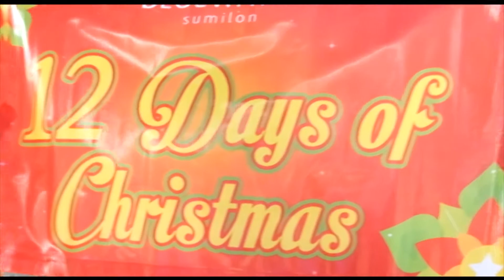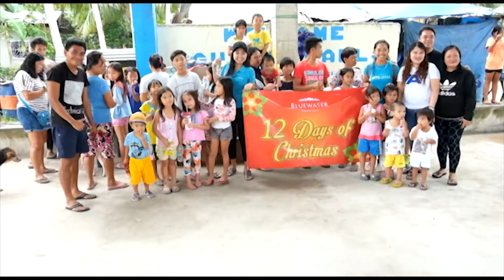Bluewater Sumilon - 12 Days of Christmas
One thing that completes our PaskoSaBluewater celebration is our 12DaysOfChristmas project.

This project aims to sustain our commitment to the local communities. One of the beneficiaries of Bluewater Sumilon Island Resort is Barangay Tambo of Samboan Cebu. Last December 15, 2017, we had a feeding program for the residents of the barangay, including the families and children of Aguinid Falls Tour Guides.